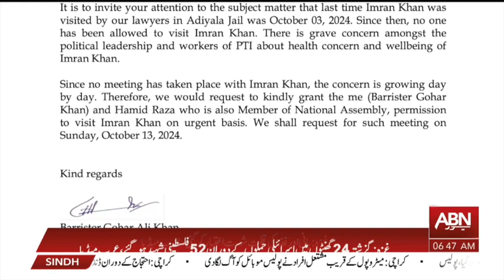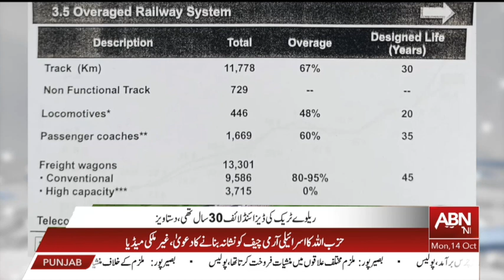BULLETIN 6 AM | 14 OCTOBER 2024 | ABNNEWS